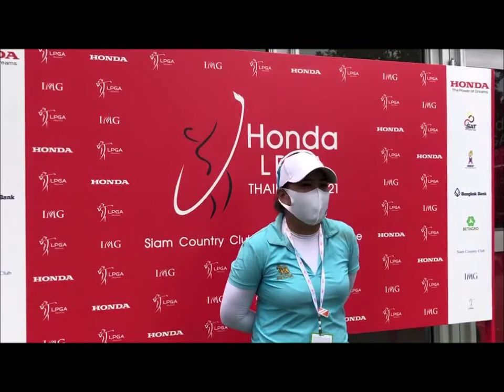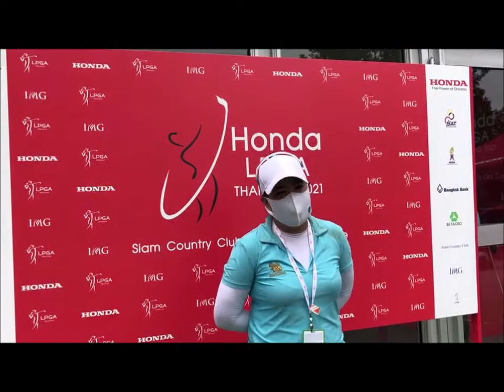โปรจัสมิน สัมภาษณ์ หลังจบรอบแรก ฮอนด้า แอลพีจีเอ ไทยแลนด์ 2021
สภาพร่างกายไม่ค่อยสมบูรณ์
โปรจัสมิน สุวัณณะปุระ เปิดใจหลังจบรอบแรกด้วยการหวดเกินไป 4 ศึกกอล์ฟ ฮอนด้า แอลพีจีเอ ไทยแลนด์ 2021 ณ สนาม สยาม คันทรี คลับ พัทยา โอลด์ คอร์ส จ.ชลบุรี เมื่อวันที่ 6 พ.ค.ที่ผ่านมา มาฟังว่า โปรจัสมิน กล่าวถึงผลงานตัวเองอย่างไรบ้าง